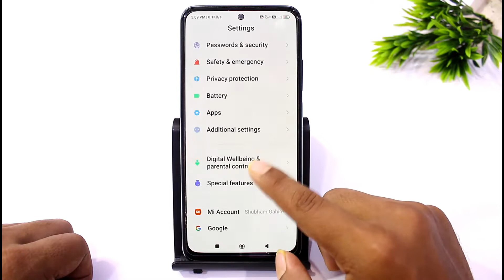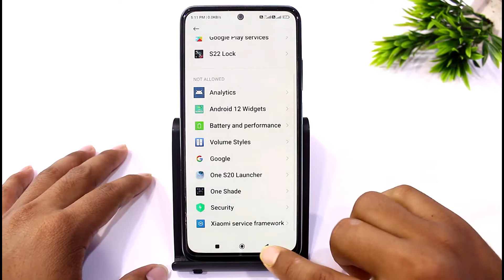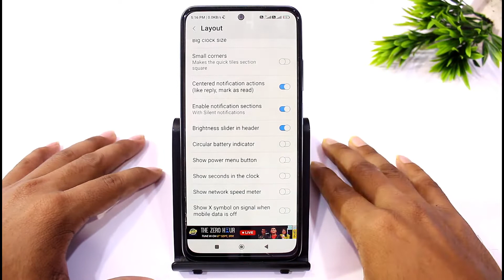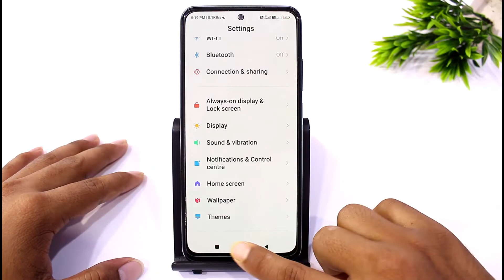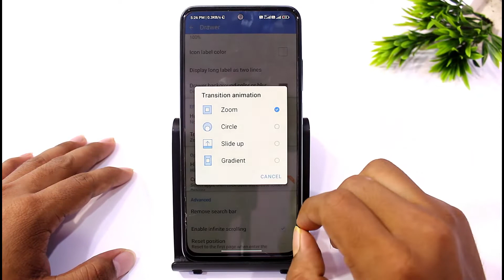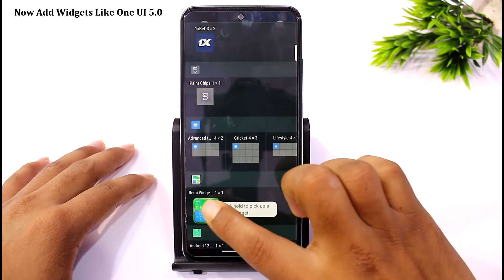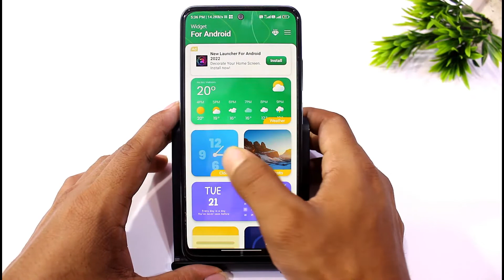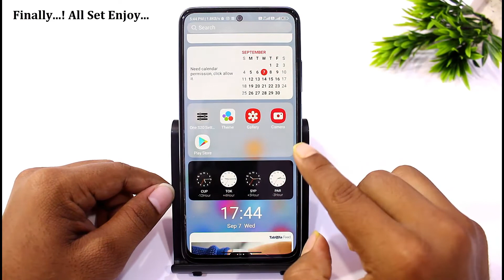How To Install Samsung One Ui 5.0 on Redmi & Poco Devices | Convert MIUI 13 into One Ui 5